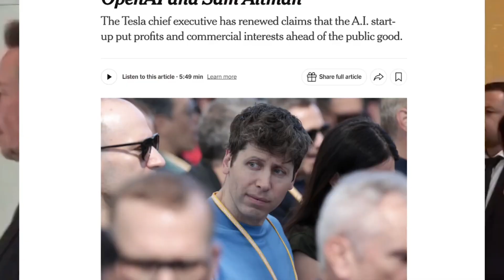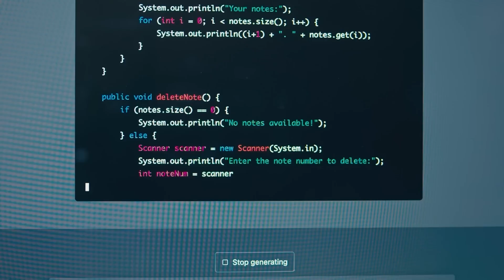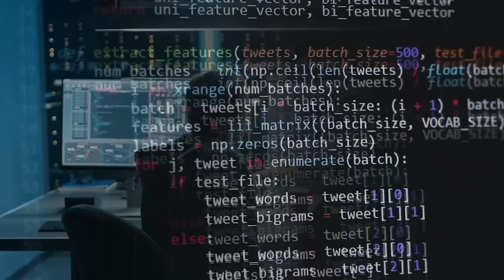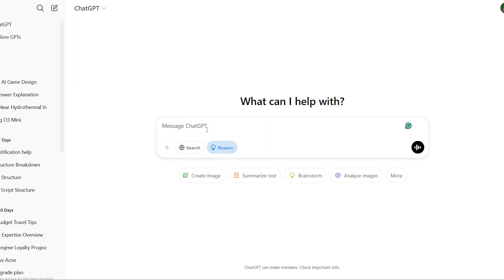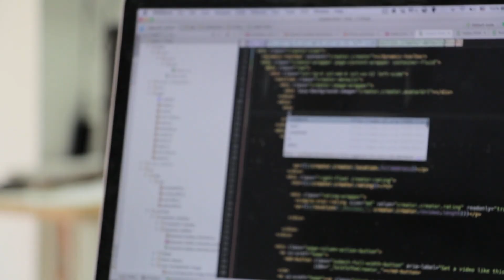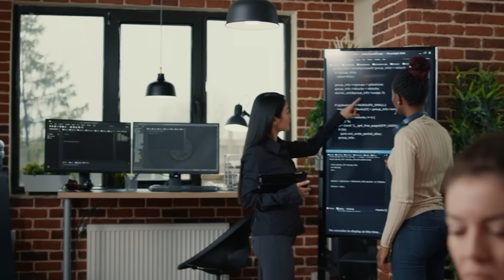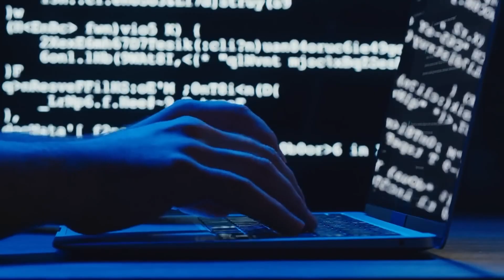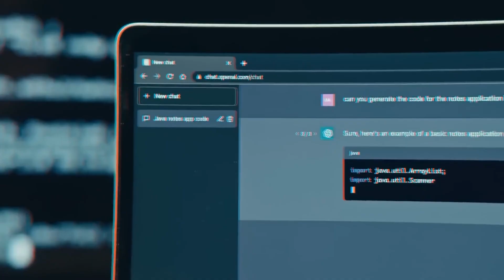Elon Musk’s Lawsuit Against OpenAI Just Took a Shocking Turn!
Did Elon Musk just uncover something bigger in his lawsuit against OpenAI? The legal battle took a shocking new turn—and it could change the future of AI forever. In this video, we break down the explosive new developments, what they mean for ChatGPT, and why this case could redefine artificial intelligence ethics.

Elon Musk, a co-founder of OpenAI, originally sued the company for allegedly abandoning its non-profit mission in favor of profit-driven deals with Microsoft. But newly revealed documents suggest even deeper conflicts—including secret AI advancements, boardroom power struggles, and concerns over who really controls AGI (Artificial General Intelligence).

Why is this lawsuit so critical? If OpenAI violated its founding principles, it could set a dangerous precedent for corporate influence over world-changing tech. We’ll analyze the legal arguments, Elon’s strongest evidence, and whether this case could force OpenAI to open-source its AI models—or even restructure entirely.

What did OpenAI hide from the public? Will Elon Musk win the lawsuit? Could this slow down AI development? Is Microsoft really in control? This video reveals the high-stakes drama behind the future of AI—watch until the end for the twist nobody saw coming.

ai.uncovered.official